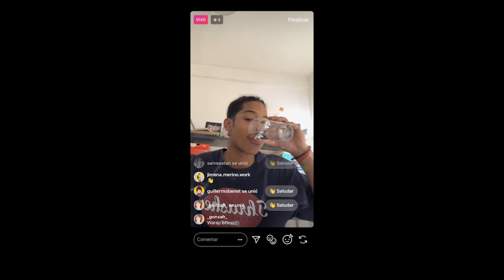Arenal (Rafa Alberola, 2019) Trailer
Dentro de la Sección Oficial de Cortometrajes de 35CinemaJove encontramos 'Arenal', de Rafa Alberola: un relato fresco y actual sobre dos adolescentes separados en pleno verano que usarán la tecnología para sentirse más cerca. La proyección será el lunes 7 dentro del programa 4, a las 10:30h en el Teatro Principal.

Dins de la Secció Oficial de Curtmetratges de 35CinemaJove trobem 'Arenal', de Rafa Alberola: un relat fresc i actual sobre dos adolescents separats en ple estiu que usaran la tecnologia per a sentir-se més a prop. La projecció serà el dilluns 7 dins del programa 4, a les 10:30h en el Teatre Principal.

Inside the Short Film Official Selection we can find 'Arenal', by Rafa Alberola: a cool story about two teenagers that will use technology to feel closer in the middle of the summer. Screening will be next Monday the 7th, as part of the program 4, at 10:30 am at the Teatre Principal.